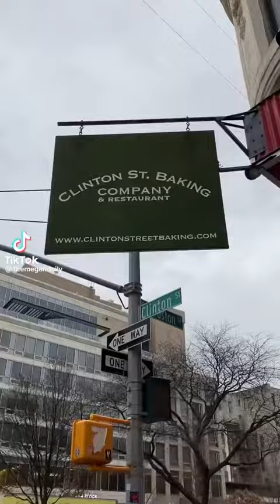You must try this pancakes when you come to New York City